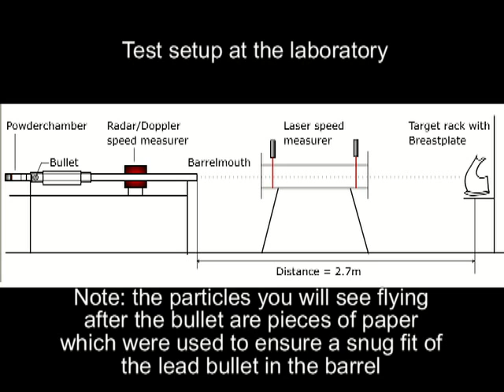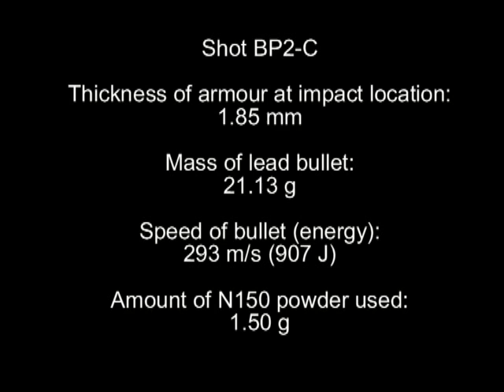For Show or Safety? - Ballistic Testing of 17th Century Armour.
As part of my graduation project I have executed some ballistic testing with lead bullets on actual17th century breastplates (one of them turned out to be a 19th century replica).
Some of the shots were filmed with a high-speed camera, and as the videos are hard to put in a written report, I finally got around to uploading the footage.

The title of my final report is:

For Show or Safety? - A Study on Structure,
Ballistic Performance and Authenticity
of Seventeenth Century Breastplates

MSc Thesis
August 2005 - Delft University of Technology